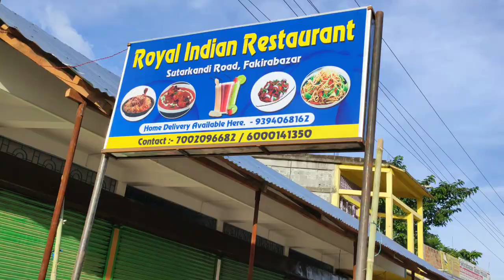Royal Indian Restaurant, food vlog 🤘biryani test, vlog 20🔥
Royal Indian Restaurant 🤘

  food vlog

by,
  jasim ahmed
  shanam ahmed
  sahad ahmed

  🔥  Karimganj vlog 🔥